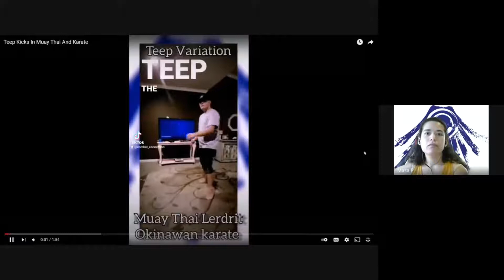MMA is just Karate? - JKD, Teep Kicks and Dollar Stores